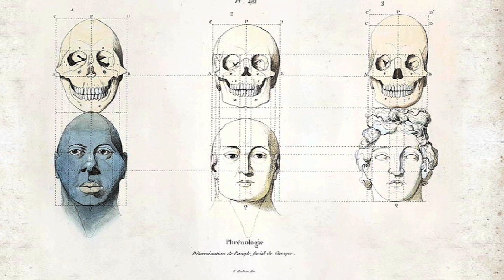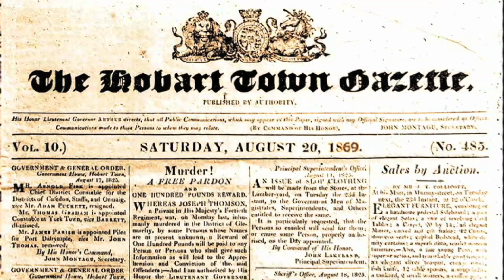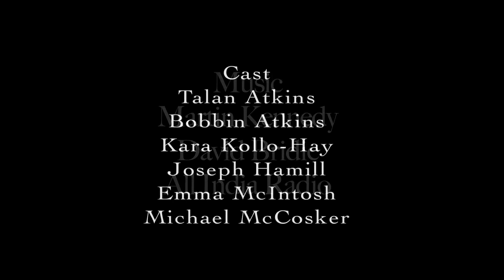The Whaler's Tale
The Whaler’s Tale is a 12-minute film created by Roger Scholes and Greg Lehman. The film tells of the extraordinary story of the life of Aboriginal Tasmanian William Lanney (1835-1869).

WARNING: Aboriginal and Torres Strait Islander viewers are warned that the following may contain references and images of deceased persons. This story and subsequent conversations may be upsetting as the details of our dark past are told.

From the artists:

“The life of Aboriginal Tasmanian William Lanney [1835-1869] has been overshadowed by what happened to him after his death. Few of us know anything about his extraordinary life... You would have to dig into the archives or online to find out about the remarkable events of Lanney’s life -  a life which offers deep insights for us today into the turmoil C19th Van Diemen’s Land - Tasmania - lutruwita.”

The film is part of a larger artwork, The Lanney Pillar, a sculptural installation created in collaboration by Roger Scholes and Greg Lehman, displayed in Franklin Square form June to August 2021. A shorter excerpt of the film is displayed in a viewing box that forms part of the sculpture.

The Lanney Pillar is the second artwork in a series of temporary artworks that respond to the Crowther Statue located in Franklin Square as part of the Crowther Reinterpretation Project.

More information, including Roger Scholes and Greg Lehman’s full artist statement, can be found